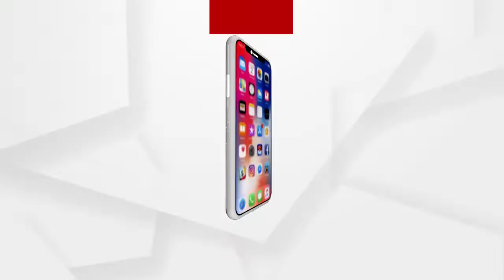ମାନବ ସେବା ହିଁ ମାଧବ ସେବା I ୩ ବର୍ଷ ହେଲା ସମାଜ ସେବା କରି ଚାଲିଛନ୍ତି...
ବସ୍ତି ପିଲାଙ୍କ ମୁହଁରେ ଫୁଟିଛି ହସ I ନୀତିଶ ଜେନାଙ୍କ ସେବା ଦେଇଛି ନୂଆ ଜୀବନ I ମାନବ ସେବା ହିଁ ମାଧବ ସେବା I  ୩ ବର୍ଷ ହେଲା ସମାଜ ସେବା କରି ଚାଲିଛନ୍ତି...
ଅଧିକ ଖବର ପାଇଁ ଡ଼ାଉନଲୋଡ କରନ୍ତୁ “Argus News” ଆପ୍